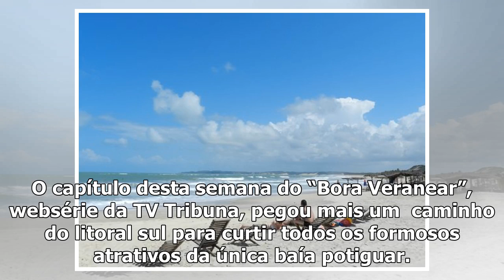Formosa, uma baía que faz jus ao nome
Publicação: 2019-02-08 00:00:00 | Comentários: 0 O nome fala por si só: Baía Formosa. Bela enseada l...